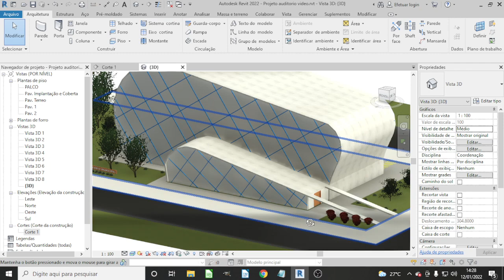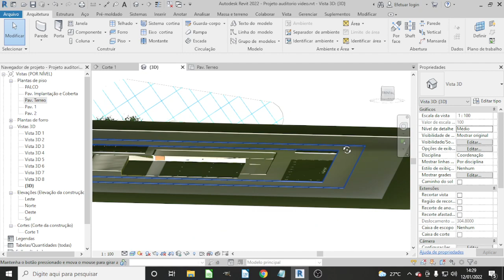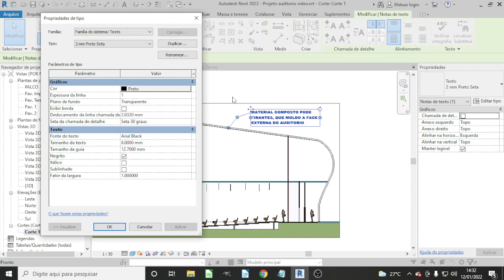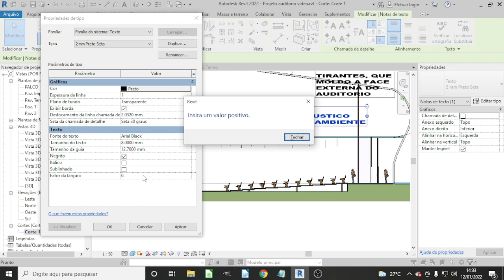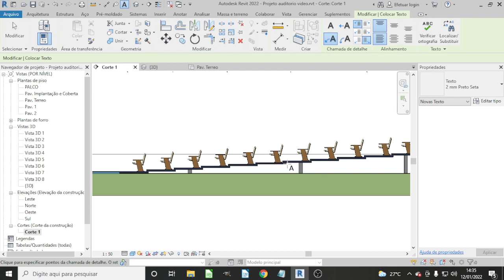Detalhamento auditório e seu materiais Parte 14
Detalhamento auditório e seu materiais hoje vamos mostrar como colocar linhas de chamada no nosso projeto de auditorio para complementar o projeto...